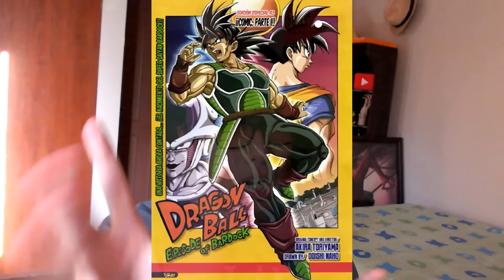El PADRASTRO del KOKUN/DBZ Especial de Televisión y OVA Resumen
Bardock es un Padre Latinoamericano osea que le vale madres la vida de su hijo, hasta que tuvo unas visiones del futuro gracias a un pescadito y vio como su hijo se madreaba al patron del universo 🥲

Todos los CREDITOS de los Clips utilizados en este video van para los Respectivos Creadores aquí están los Links